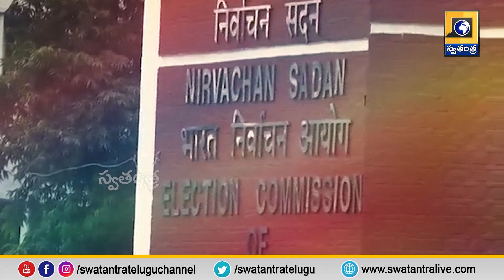జాతీయ హోదా పొందడానికి అర్హతలు.. నిబంధనలు | Swatantra TV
Eligibility to get National Status.. Regulations | Swatantra TV